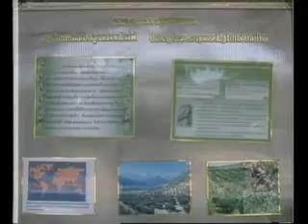King of Malaysia and King of Thailand 2009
the 13th Yang di-Pertuan Agong of Malaysia with king Bhumibol Adulyadej  and royal family of Thailand

March9,2009
Bangkok ,Thailand